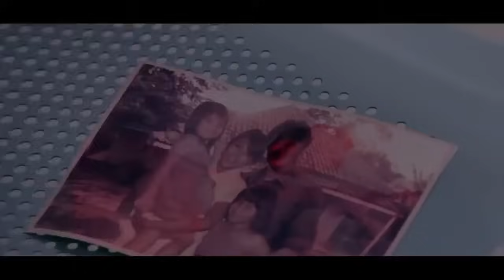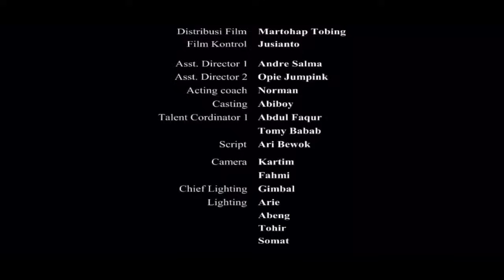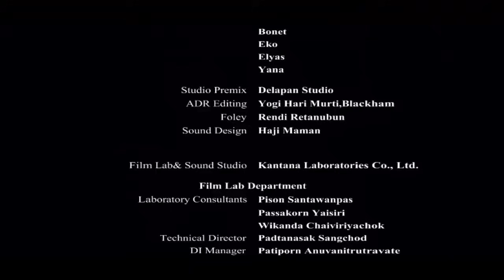Rumah Berhantu di Pasar Malam - Uli Auliani Rebecca Reijman FULL MOVIE